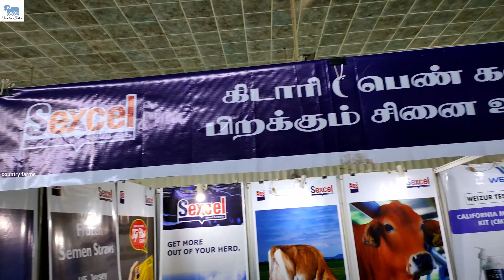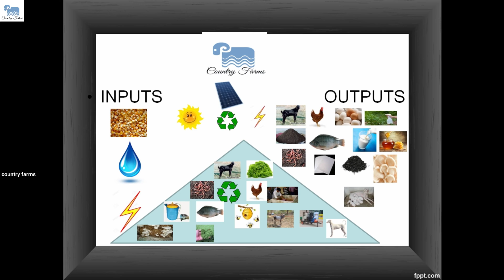மாடுகளுக்கு சினை ஊசி|Artificial insemination for livestock|Part 1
செயற்கைக் கருத்தரிப்பு என்பது ஆண் இனப்பெருக்க உறுப்பிலிருந்து உயிருள்ள விந்தணுக்களை சேகரித்து சரியான நேரத்தில் சரியான முறையில் பெண் இனப்பெருக்க உறுப்புடன் சேர்ப்பதே ஆகும். இதன் மூலம் நாம் சாதாரண கன்றை  போலவே இளம் தலைமுறையைப் பெற முடியும். இதில் காளை மாட்டின் விந்தணுக்களைச் சோதித்து கருப்பையில் மேம்படுத்தப்பட்ட சூழ்நிலையில் சரியான தருணத்தில் செலுத்தி இளம் தலைமுறை பெறப்படுகிறது. முதன் முதலில் 1780ல் லாஸானோ ஸ்பால்பன்சானி என்ற இத்தாலி நாட்டைச் சேர்ந்தவர் வளர்ப்புப் பிராணிகளில் நாயில் செயற்றைக் கருத்தரிப்புச் செய்தார். அவரது விளக்கப்படி கருத்தரித்தல் விந்தணுவில் தான் நடைபெறுகிறது. விந்தணுவின் நீர்ப்பகுதியில் அல்ல என்று கூறினார். அதன் பின்பு நடந்த பல ஆராய்ச்சிகள் மூலம் இக்கருத்தரிப்பு முறை பயன்பாட்டிற்கு வந்தது.

இச்செயற்கைக் கருத்தரிப்பு முறை கால்நடைகளில் நன்கு பயன்படுகிறது. கால்நடைகளில் தேவையான பண்புகளைப் பெற அயல்நாட்டுக் கால்நடைகளை நம் நாட்டு இனங்களுடன் செயற்கைக் கருத்தரிப்பு முறையில் பெறலாம்.
Artificial insemination (AI) is the process of collecting sperm cells from a male animal and manually depositing them into the reproductive tract of a female. One can cite a number of potential benefits from the use of artificial insemination.